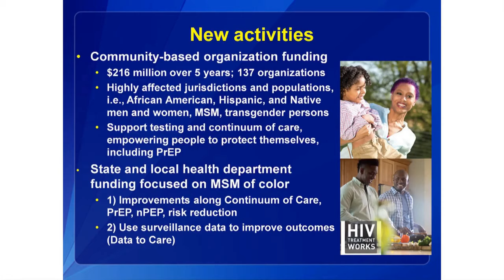How to Pronounce Apropos (Real Life Examples!)